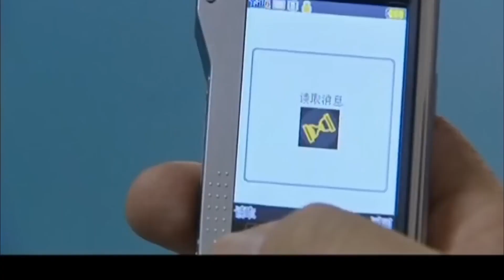漂亮少妇在钻石王老五面前装单身，谎称自己没孩子，结果孩子都能打酱油了【My handsome brother】💌娱影俱乐部